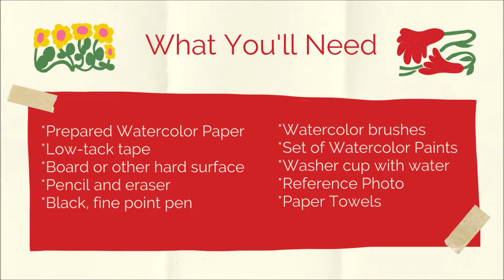Time-lapsed demo painting the Spring Hill United Methodist Church in Watercolor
Hello Artists!

we are painting in watercolor the beautiful and historic Spring Hill United Methodist Church. It has a rich history in our county dating back to 1810.  It is also the home of my weekly acrylic painting class "Creative Spirits."

🎨 Here are some of the supplies I use.
• Canson Cold Pressed Watercolor Paper
• Watercolor Set

👇 If you have any questions, please don’t hesitate to leave me a message below.

💗💛💗 A very special thank you to all of you who have become dear Patrons. You are the inspiration for these videos! 💗💛💗

Let’s visit on social media….
Facebook: @susanelizabethjones or Instagram: @susanelizabethjones_art

Now go discover Beauty, Joy, Light, Magic. and Create!